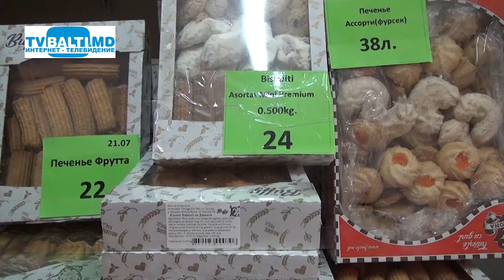Дешевле только у нас Романов и Компания 09 08 20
Уважаемые бельчане и гости нашего города.Романов и компания продолжает Радовать Вас качественными продуктами питания.Только у насВы можете приобрести товары по самым приемлимым ценам на севере Молдовы.